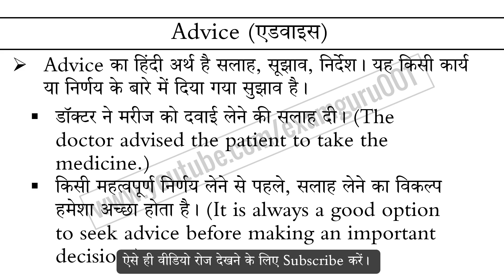Advice meaning in Hindi Explained Advice With Using Sentence